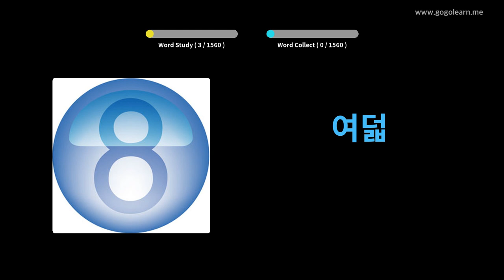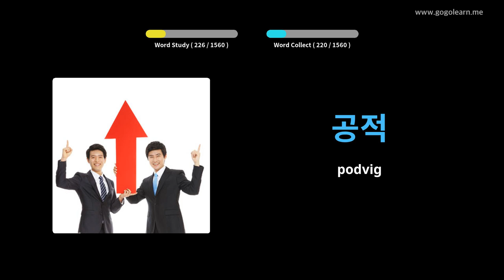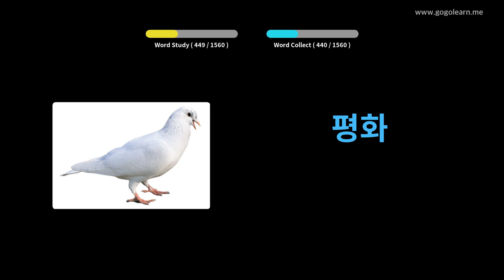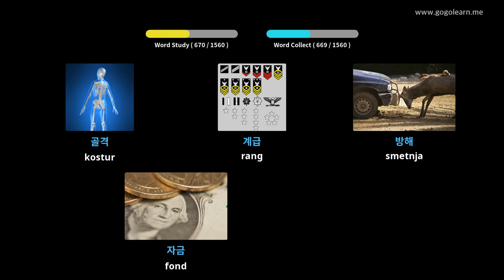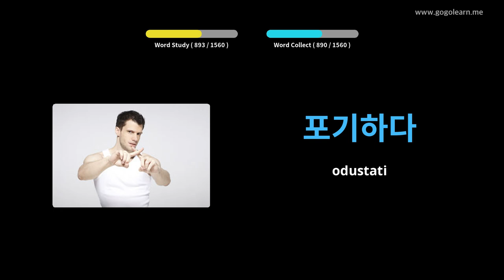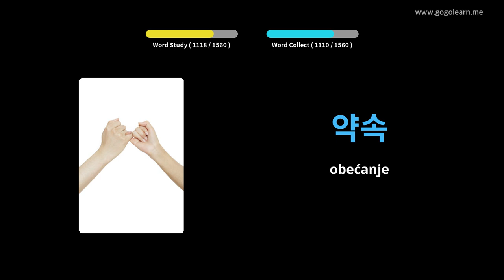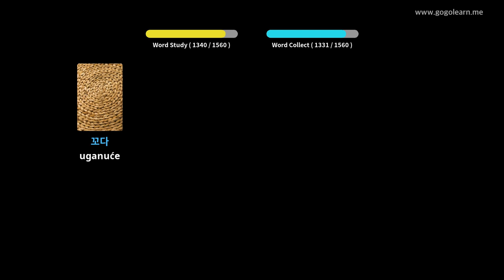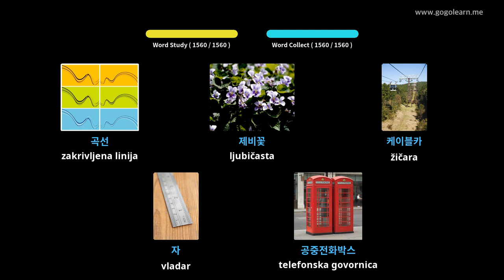Korejski vokabular osnovni | Golearn